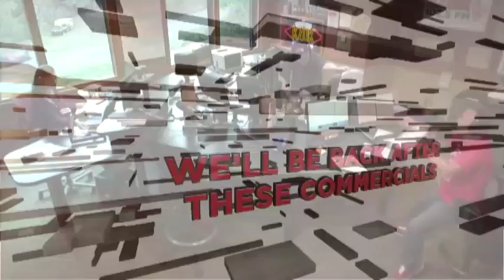Danny TV - Wild Ways To Quit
Check out Danny TV on YouTube where we edit out the long commercial breaks!

On today's Danny Bonaduce and Sarah Morning Show... Have you or someone you know ever quit in a wild way? Successful or not, who has reinvented themselves?